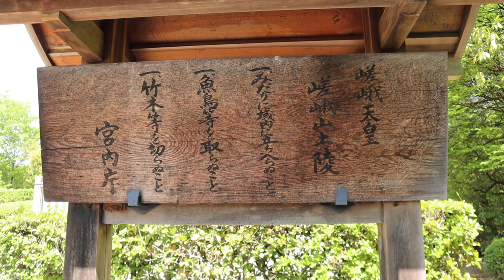Wild Wednesdays: Mt Nagao (Kyoto) Feat. Willie Walks | Hiking in Japan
On this special episode of Wild Wednesdays, I once again team up with  fellow Hyakumeizan alumnus William Banff. Check out his channel @williewalks  as he attempts to section hike the Tokai Shizen Hodo from Osaka to Tokyo.